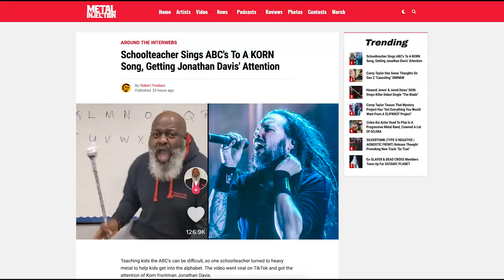ENTOMBED and KORN On The Top 10 Stories Of The Week | Metal Injection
Remembering ENTOMBED's LG Petrov; Using KORN To Sing ABCs & 8 Other Stories You May Have Missed This Week